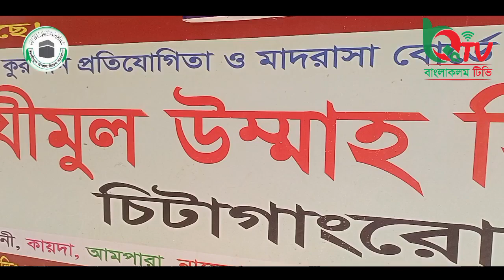তানযীমুল উম্মাহর নিয়মিত বিনোদন কর্মসূচি। খেলাধুলা। চিটাগাংরোড শাখা। Banglaqalam TV - বাংলাকলম টিভি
শুধু পাঠ্যপুস্তকের জ্ঞানই একমাত্র জ্ঞান নয়। একজন শিক্ষার্থীকে জীবনে সফল হওয়ার জন্য জ্ঞানের ক্ষেত্র ব্যাপক। তাই ছাত্র জীবন থেকেই সকল বিষয়ে নজর দেয়া জরুরি। তাছাড়া ভালো মাদরাসায় পড়ানোর গুরুত্বই আলাদা। ভালো মাদরাসা শিক্ষার্থীদেরকে সব বিষয়ে দক্ষ করে গড়ে তুলে। আপনার সন্তানকেও ভালো মাদরাসায় ভর্তি করান। ভর্তির জন্য যোগাযোগ : 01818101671, 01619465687

আপনার সন্তানকে এ চ্যানেলের ভিডিওগুলো দেখাতে পারেন। ভেল বাটুনটি বাজিয়ে রাখুন।

আমাদের চ্যানেলে আসায়, ভিডিও দেখায়, লাইক দেয়ায় আপনাকে অনেক অনেক ধন্যবাদ।
@Banglaqalam TV - বাংলাকলম টিভি